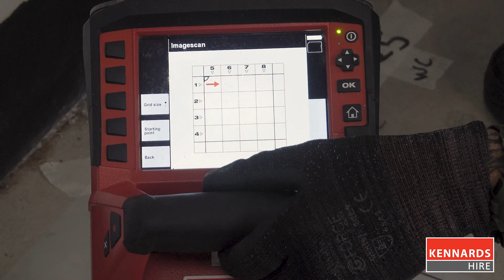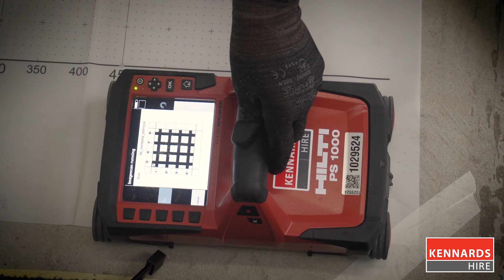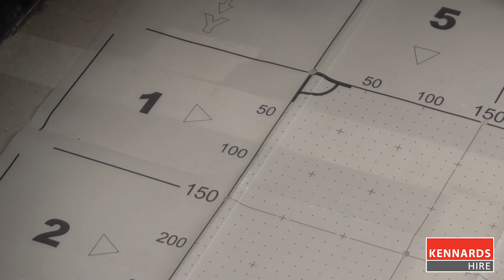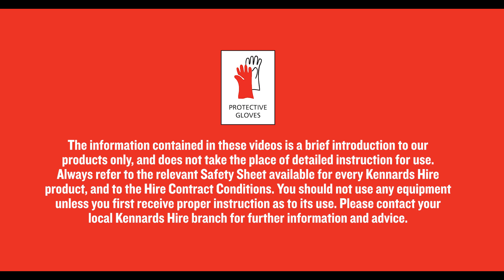How to Scan a Surface with the Hilti PS1000 Ground Penetrating Radar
Learn how to scan a surface with the PS1000 by Hilti. The PS1000 detects objects up to 300mm, including rebar, steel mesh, cables, pipes (steel, conduit and voids) and live wire up to 75mm/3in. It enables concrete structural analysis and helps you locate a safe spot to drill, core or saw.

Kennards Hire is a family-owned business that has grown into one of Australia's leading hire companies. We have over 180 hire centres in Australia and New Zealand. Kennards Hire offers a wide and diverse range of tools and equipment to make your job easy!